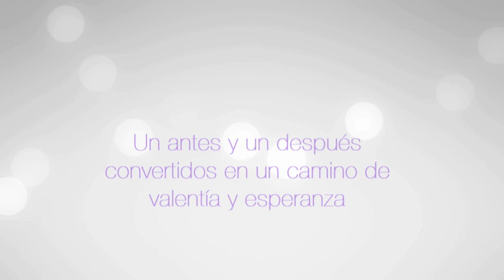Madre e hija cuentan cómo el cáncer les cambió la vida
Todo paciente de cáncer suele reconocer que esta enfermedad le cambió la vida  no solo a él, sino también a sus familiares.
Se trata de una experiencia que pone a prueba al ser humano, que lo transforma sin que en el trayecto se tenga ninguna certeza de futuro.
Escuchar la historia de estos cambios, es conocer mil y un detalles cotidianos que pueden llenar de fortaleza cuando llega el momento de luchar contra el cáncer porque más allá de las asistencia médica y los tratamientos, el ser humano que padece esta enfermedad necesita conocerse mejor, aprender a manejar sus  emociones y contar con una red de apoyo para sobrellevar el proceso.
Miryana Jurisic, quien fue diagnosticada con cáncer en enero de 2015 y su hija Verónica compartieron su historia de cómo lidiaron con los  cambios que el cáncer trajo a su vida. Su experiencia es un canto de valentía y esperanza en el cual encontraremos claves fundamentales para prevenir esta enfermedad o enfrentarla saliendo fortalecidos.
Cada 4 de febrero se celebra el día mundial de la lucha contra el cáncer y los mensajes de campaña  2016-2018 se desarrollarían  bajo el lema "Nosotros podemos. Yo puedo".
En este video nos muestra que este lema es una realidad.